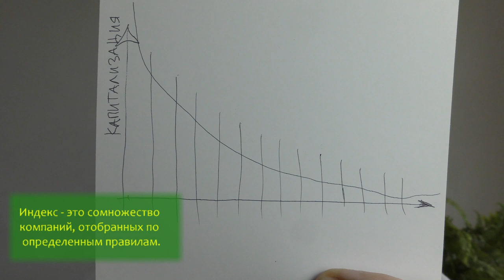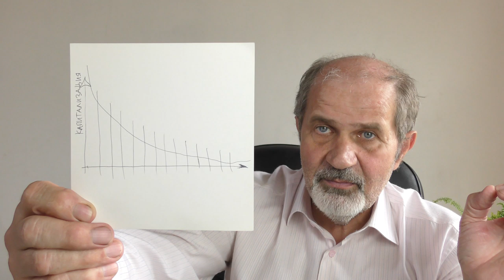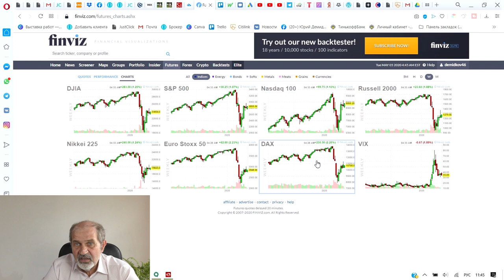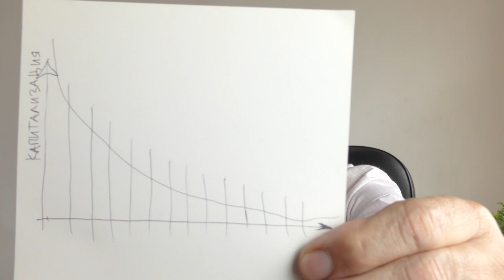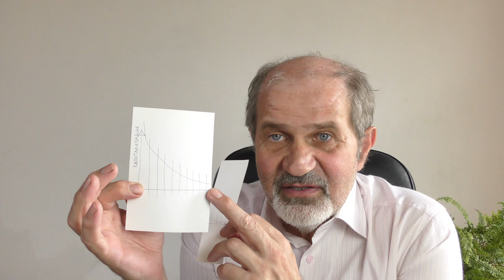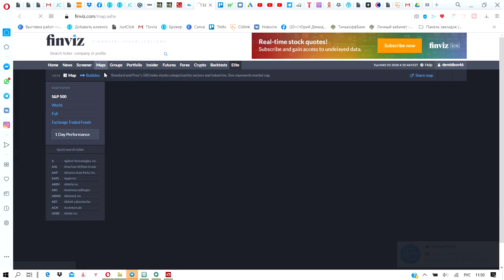Почему индексы растут быстрей чем ВВП?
Популярно о том, что такое индексные фонды и почему в них инвестировать на долгосрок выгоднее, чем в фонды под управлением. Почему индексные фонды растут быстрее ВВП?
Как они формируются? Как меняются?